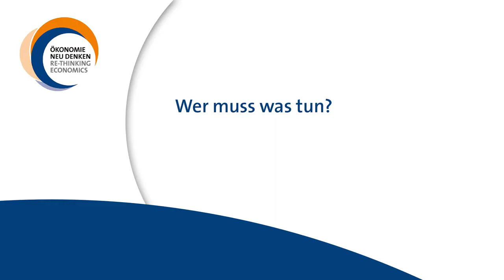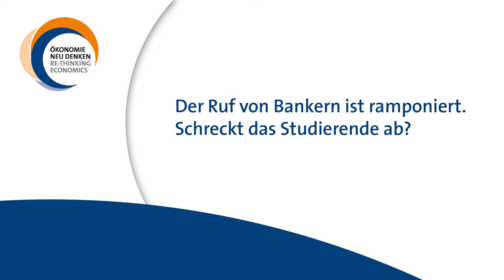Jörg Rocholl: Stellschrauben gegen die Krise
Es gibt zwei Gründe, wieso unser Wirtschaftssystem eine nochmalige Finanzkrise wie die von 2007/08 nicht verkraften könnte, meint Jörg Rocholl, Präsident der European School of Management and Technology, Berlin. Und es gibt zwei Möglichkeiten, mit denen die Politik dem vorbeugen könnte.